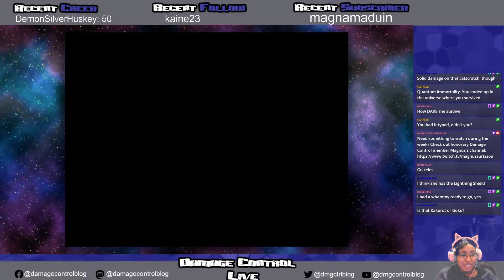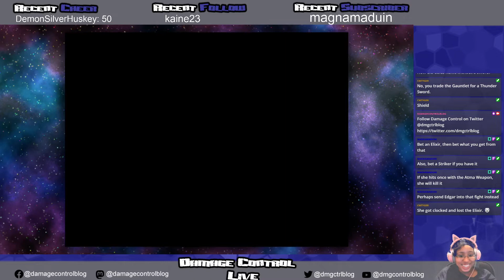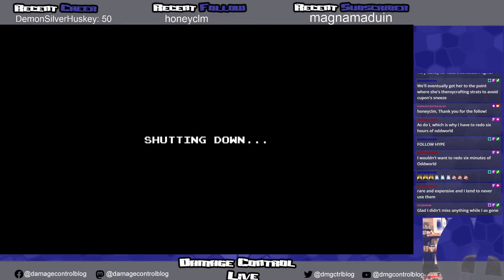DC Live! Final Fantasy VI, Part 37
In this part of Final Fantasy VI, Angela has the party return to the Opera House to fight the Dirt Dragon (Earth Dragon). This time the fight is won. She then tries her luck at the Coliseum. The results are mixed as best, but she doesn't have the Striker sword in order to recruit Shadow.

Visit our main website Damage Control Blog for daily video game news, reviews, and editorials

Our YouTube channel is strictly not for children. We appeal to an audience college aged or older.